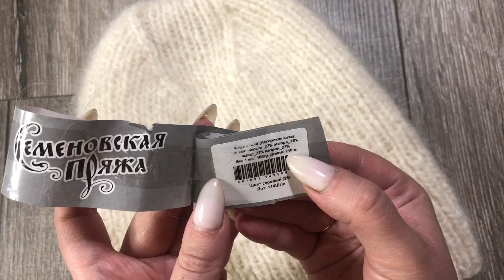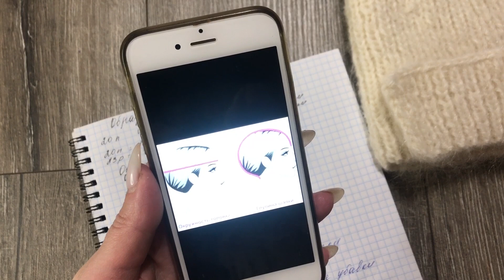💥Шапочка спицами💥Подробный мастер-класс для начинающих.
Сегодня покажу, как вяжется классная шапочка спицами. Мастер-класс подробный и понятный с расчетами. Такую шапочку Вы легко свяжете на любой размер головы и из любой пряжи .Эта модель шапочки отлично подойдет и для ребенка.